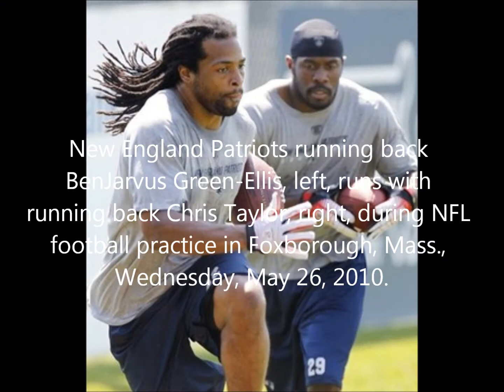The Law Firm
2010 BenJarvus Green-Ellis